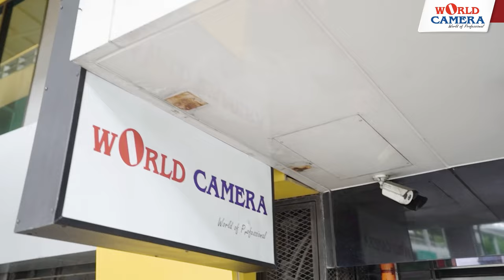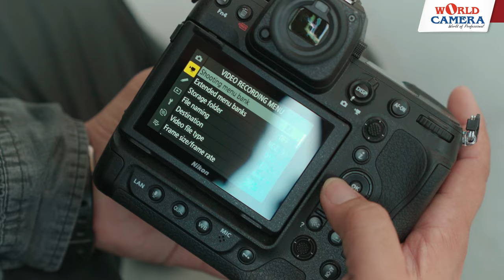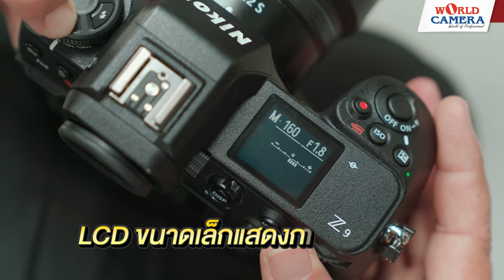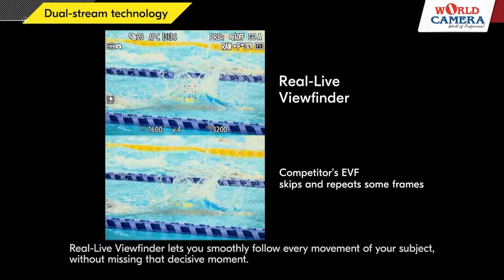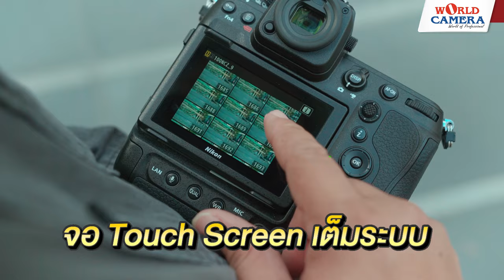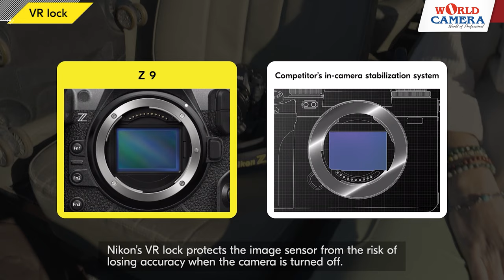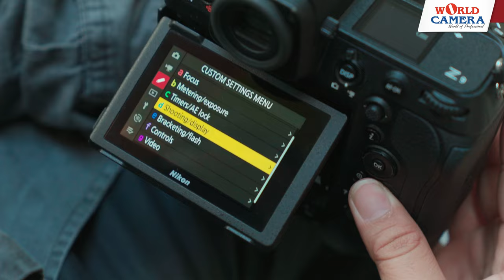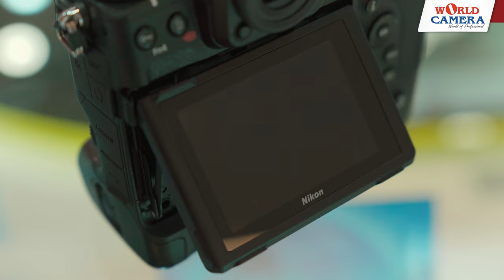รีวิว Nikon Z9 กล้องเรือธง mirrorless full frame สุดอลังตัวใหม่จาก nikon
ขอแนะนำ Z 9 รูปแบบ FX (ฟูลเฟรม) กล้องมิเรอร์เลสซีรีส์ Z รุ่นเรือธงของเรา กล้องรุ่นบุกเบิกที่แท้จริงนี้มาพร้อมคุณสมบัติใหม่ๆ หลายอย่างที่ไม่เคยมีมาก่อนในกล้องนิคอนหรือแม้แต่ในกล้องประเภทนี้ สัมผัสประสบการณ์ด้านเทคโนโลยีที่ล้ำสมัยด้วยการตรวจจับตัวแบบพร้อมกันสูงสุด 9 ประเภททั้งในภาพนิ่งและวิดีโอ ช่องมองภาพสมจริงที่ไม่มีช่วงภาพมืดและการบันทึกในตัวกล้องในรูปแบบ 8K UHD/30p อันน่าทึ่งซึ่งสามารถบันทึกได้ยาวนานสูงสุดประมาณ 125 นาที การออกแบบที่แข็งแกร่งผสมผสานกับรูปแบบและการใช้งานเพื่อให้คุณได้รับประสบการณ์การถ่ายภาพโดยรวมที่ดีที่สุด ซึ่งรวมถึงจอภาพแบบปรับเอียงได้ในแนวตั้งและแนวนอนแบบ 4 แกนที่มีความยืดหยุ่นภายใต้ดีไซน์ใหม่และมือจับแนวตั้งในตัว ค้นพบพลังและความแม่นยำที่ไร้ขีดจำกัดของ Z 9

สเปค
▶เซ็นเซอร์ฟูลเฟรมแบบ Stacked CMOS รุ่นใหม่ ความละเอียดสูงถึง 45mp
▶ระบบประมวลผลใหม่ EXPEED 7
อัตราเบิร์สช็อตลั่นชัตเตอร์รัวต่อเนื่องที่สูงถึง 20fps/RAW(30fps/JPG)
▶สามารถเร่งเบิร์สเรทได้สูงสุดที่ 120fps(ความละเอียดลดเหลือ 11mp)
▶บัฟเฟอร์แบบอันลิมิต ใช้อิเล็คทรอนิคชัตเตอร์ 100% แต่โรลลิ่งชัตเตอร์​น้อยมากจนไม่รู้​สึก อันลิมิตชัตเตอร์ไลฟ์
▶ระบบโฟกัสติดตามวัตถุแบบเน้นดวงตาที่พร้อมรองรับทั้งแบบเน้นซับเจคที่เป็นมนุษย์ สุนัข แมว และนกสามารถใช้งานได้ทั้งในโหมดภาพนิ่งและวีดีโอ
▶ระบบโฟกัสติดตามแบบใหม่เน้นการติดตามรถยนต์ มอเตอร์ไซค์ รถไฟ และเครื่องบินสามารถใช้งานได้ทั้งในโหมดภาพนิ่งและวีดีโอ
▶ระบบกันสั่น IBIS 5 แกน
▶รองรับงานวีดีโอความละเอียดสูงสุดที่ 8K/30p แบบไม่ร้อน/ไม่ตัด(นานถึง 125นาที)
▶4K/120p(ไม่ครอป) และ FHD/120p NLog Prores 422 HQ และในอนาคตจะมีการอัพเดทเฟิร์มแวร์เพื่อปลดล็อควีดีโอรอว์ 8K/60p 12-bit
▶ค่าความไวแสงISO64-25600(ขยายสุดที่ISO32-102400)
▶ความสามารถในการหาโฟกัสในที่มืดถึง -6.5EV ซึ่งความสามารถในการหาโฟกัสในที่มืดจะสูงขึ้นถึง -8.5EV เมื่อเปิดใช้งานฟังก์ชั่น Starlight View(เฉพาะในโฟหมดภาพนิ่งเท่านั้น)
▶ระบบโฟกัสแบบไฮบริด Phase Difference AF / Contrast AF 493 จุด
ช่องมอง EVF ความละเอียดขนาด 3.69ล้านจุด ก็จะเป็นแบบ Black-out free ในทุกสภาพการใช้งาน
▶เมื่อปิดกล้องจะมีชัตเตอร์เลื่อนลงมาบังเซ็นเซอร์เพื่อป้องกันฝุ่นละออง
▶รองรับการ์ดความจำแบบ CFexpress card ( Type B ) และ XQD

เลือกช่วงเวลา
00:00 intro
01:47 ข้อมูลเบื้องต้นของ Nikon Z9
02:07 ขนาดและการจับถือ
02:50 ปุ่มใช้งานต่างๆ
03:20 ตัว Body และ การกันน้ำ กันฝุ่น
03:31 จอ LCD แสดงการตั้งค่าด้านบน
03:41 ปุ่มไดออลและการถ่ายภาพ
05:39 จอ LCD หลัก และ ลูกเล่นการปรับ
06:32 Viewfinder
07:17 ม่านเซ็นเซอร์
07:43 ปุ่มฟังก์ชั่น
08:00 ปุ่มปรับโหมดโฟกัสแบบใหม่
08:34 Port เชื่อมต่อใช้งานต่างๆ
09:00 ช่องใส่การ์ด และ ข้อแนะนำ
09:34 จอ Touch Screen
10:24 ความละเอียดเซ็นเซอร์
10:31 ชิป ประมวลผล
10:48 รายละเอียดของชัตเตอร์
11:29 รูปแบบไฟล์ภาพ
11:42 ระบบกันสั่น
12:28 ค่า ISO และการถ่ายในที่มืด
12:55 รายละเอียด Viewfinder
13:01 รายละเอียดจอ LCD
13:18 จุดโฟกัสและการโฟกัส
14:07 รายละเอียดวิดีโอ
15:15 ระบบ WiFi และ น้ำหนัก
15:30 เพิ่มเติมรายละเอียดของระบบการโฟกัส
16:09 ช่วงท้าย
17:22 แฟนเซอร์วิส

ราคา NIKON Z9 : THE UNSTOPPABLE ราคา 194,900.-
พร้อมโปรโมชั่นผ่อน 0% นานสูงสุด 24 เดือน
*เฉพาะบัตรเครดิตที่ร่วมรายการ  วางจำหน่าย 24 ธ.ค. 2564*

สามารถขอใบเสนอราคา/ใบเสร็จรับเงิน/ใบกำกับภาษีแบบเต็มรูปแบบ

ติดตามข่าวสารกับเราได้ที่นี่